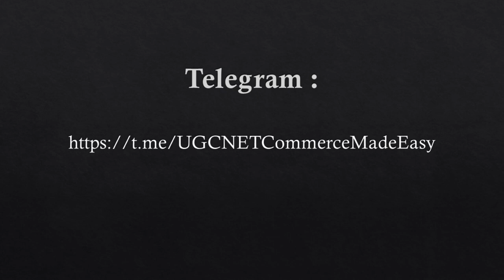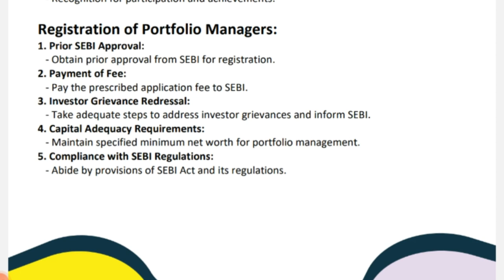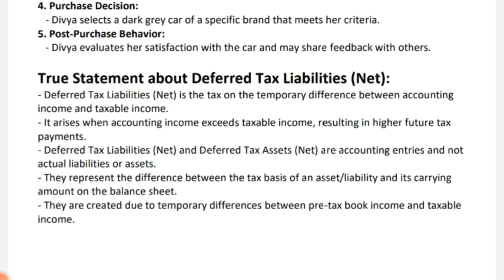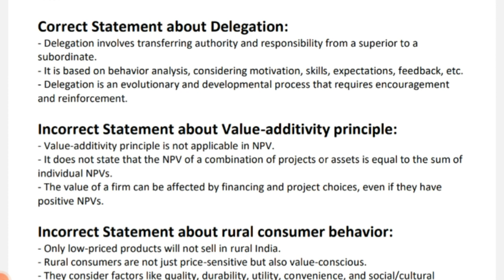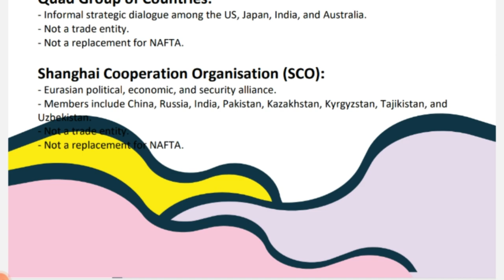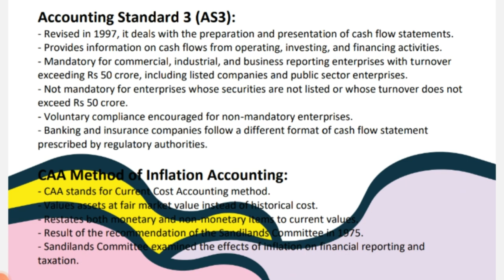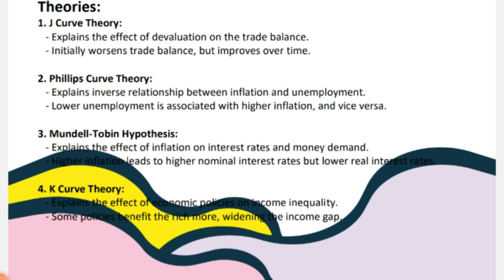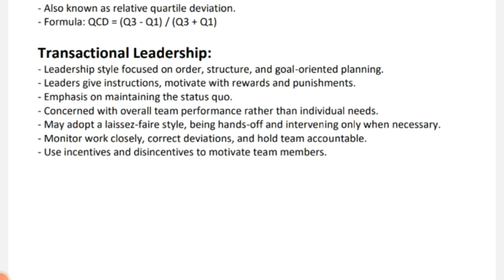Class-13 UGC NET Important Topic Series | NTA UGC NET PYQs Paper 2 Commerce | UGC NET Exam 2023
Strategy:

Exam Analysis
Practice Questions
Mock Tests

Stages of Group Development: Forming, Storming, Norming, Performing, and Adjourning
Registration of Portfolio Managers: Prior SEBI Approval, Payment of Fee, Investor Grievance Redressal, Capital Adequacy Requirements, and Compliance with SEBI Regulations
Stages of Consumer Decision-Making Process: Problem Recognition, Information Search, Evaluation of Alternatives, Purchase Decision, and Post-Purchase Behavior
Deferred Tax Liabilities (Net) and Deferred Tax Assets
Modified Internal Rate of Return (MIRR)
Delegation
Value-additivity principle
Rural consumer behavior and rural market segmentation
ITR-1
Information about USMCA (United States-Mexico-Canada Agreement), Quad Group of Countries, Shanghai Cooperation Organization (SCO), and Trans-Atlantic Organization
Amalgamation Adjustment Account
Accounting Standard 3 (AS3)
CAA Method of Inflation Accounting
Pricing Methods: Marginal Cost Pricing, Penetration Pricing, Peak-Load Pricing, and Skimming Pricing
J Curve Theory, Phillips Curve Theory, Mundell-Tobin Hypothesis, and K Curve Theory
Quartile Deviation and Quartile Coefficient of Dispersion
Transactional Leadership style